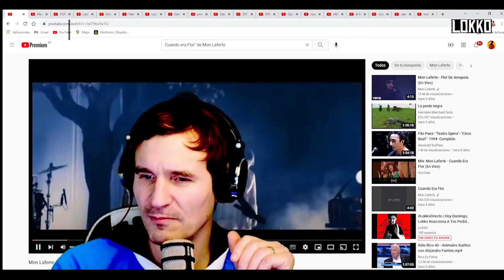Reacción a Mon Laferte - Cuando Era Flor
Lokko escucha y ve por primera vez el video de la canción Cuando Era Flor, de Mon Laferte, durante un directo realizado el 30 de enero del 2022 | Para pedir reacciones únete a la comunidad Lokko en Patreon y accede a Discord!